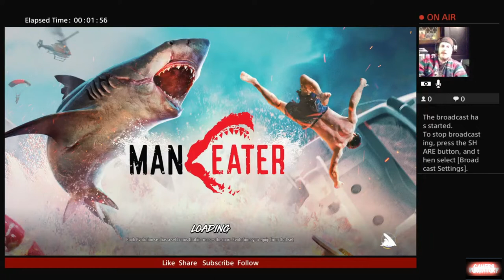FNF ManEater Launch Weekend Dead Horse Lake with Rc Stylez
Eat 10 Humans and I talk about book 5 in Steve Alten's MEG Series